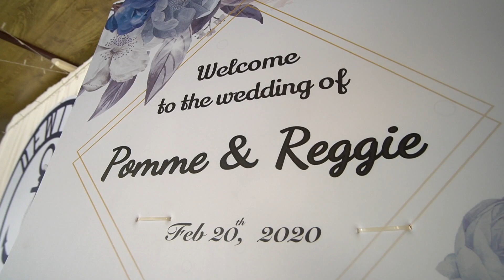Pommy and Reggie's wedding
Our Wedding in Bangkok February 20 2020